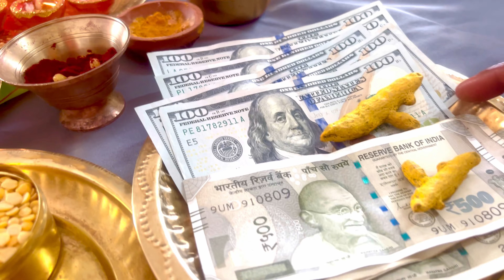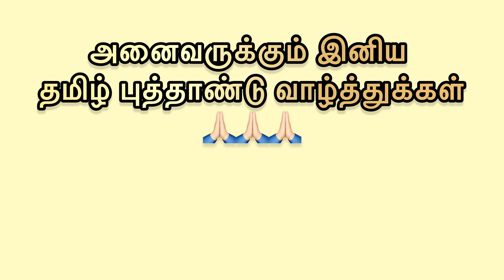சித்திரைவிஷூ கனி Preparation@ My Home tamilnewyear பூஜை சித்திரைதிருவிழா vishu vishuvlogs #2024